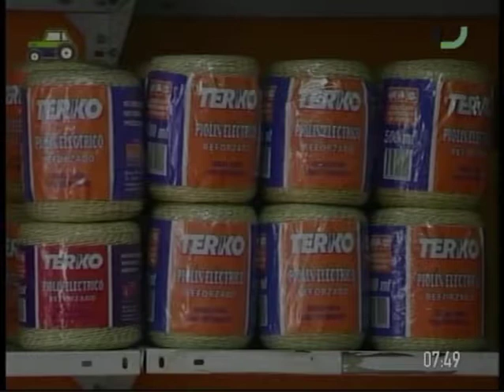Agro Informe - Álvaro Frigerio, Terko. (29/09/2017)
Terko presentó su nueva web que permite comprar TODOS los productos de la firma de forma on line y el productor lo recibirá en la puerta de su casa. A nivel de cercas eléctricas se viene trabajando bien y el bombeo solar repuntó en las últimas semanas.